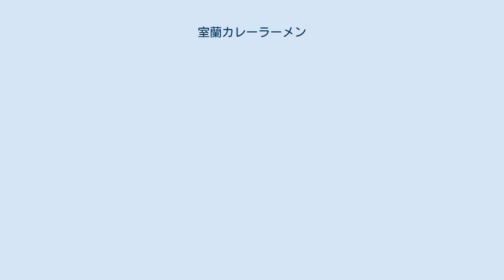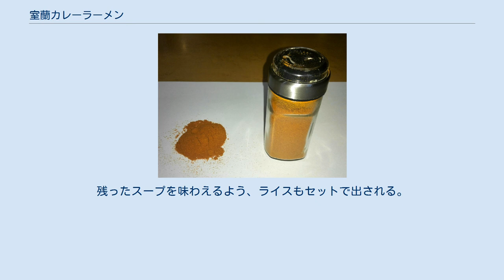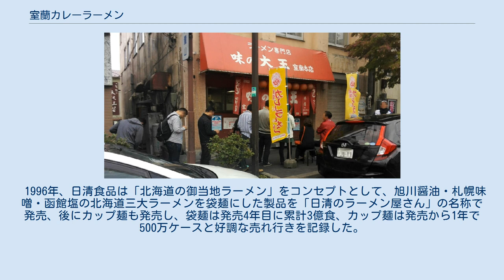室蘭カレーラーメン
伊達市_(北海道)
ラーメン 」 北海道のラーメン 」 室蘭カレーラーメン 北海道 室蘭市のラーメン店「味の大王 室蘭本店」の「室蘭カレーラーメン」 室蘭カレーラーメン（むろらんカレーラーメン）とは、北海道室蘭市・登別市・伊達市・洞爺湖町の「室蘭カレーラーメンの会」に加盟するラーメン店を中心に提供されるラーメンである。
2015年5月3日現在、室蘭管内（室蘭・登別・伊達・洞爺湖町）の約6割のラーメン店で提供されている。
2016年8月時点では室蘭カレーラーメンを提供している「味の大王 室蘭本店」は時間帯、時期によっては入店待ちの行列ができる。
 北海道 室蘭市のラーメン店「味の大王 室蘭本店」 室蘭カレーラーメンの原形は1965年春、苫小牧市で開発された。
食堂「味の大王」の店主が、年齢や性別にかかわらず人気のあるカレーと、ラーメンを組み合わせることはできないかと考え、カレーラーメンを考案した。
 しかしあまり売れず、1967年頃、店主は岩見沢市に移り住んだ。
店主は岩見沢でも「味の大王」を開店した。
この店の味に惚れ込み、常連となった客の一人が1971年に店主に弟子入りし、カレーラーメンを含めた店のレシピを学び、この年の9月に室蘭市輪西町で開業した。
工場が近くにあり、一日200杯以上のラーメンが売れた。
ただし味噌ラーメンが主で、ここでもカレーラーメンはあまり売れなかった。
 1972年に店舗を中央町に移転、この店舗が「味の大王 室蘭本店」となった。
当初はカレーラーメンは1日5杯程度と限定的だった。
しかし、1980年代には市内の複数の店がカレーラーメンをメニューに加えるようになった。
 1999年、室蘭市出身の元モーニング娘。
のメンバー安倍なつみがラジオ番組で「カレーラーメンなら室蘭の『味の大王』さんがおいしい」と語ったことがきっかけで、全国の安倍なつみファンとモーニング娘。
のファンが来店するようになった。
 2005年に室蘭市の人口が10万人を割り、室蘭カレーラーメンを観光資源とする試みも強化されるようになった。
2006年4月25日、室蘭市公式による「室蘭カレーラーメンの会」が発足し、全国へ情報発信を開始した。
会長には「味の大王 室蘭本店」店長であり室蘭観光協会理事である小柳富資が就任した。
室蘭商工会議所も経済産業省が進める「地域資源∞全国展開プロジェクト」にブランド化支援事業として申請、7月に参入が決定した。
2007年1月には、マスコットキャラクターの名前が「めんばる君」に決定。
名称の由来は「メンバー」「ほお張る」「頑張る」を組み合わせた造語となっている。
 こうした取り組みにより注目度が高まり、室蘭観光協会の窓口にカレーラーメンの店について尋ねる観光客も目立つようになった。
「室蘭カレーラーメンの会」は室蘭カレーラーメンを「北海道（のご当地ラーメンとして）第4の味」としており、各種メディアでも札幌ラーメン・旭川ラーメン・函館ラーメンに次ぐ「第4の味」として報道されることもある。
 味は統一されておらず、具や調理法は店によって異なる。
「室蘭カレーラーメンの会」会長は、カレーラーメンの定義は特になく、カレーの味がすればよいとしている。
 東室蘭駅近くの食堂「味しん」のカレーラーメンは、チャーシューを室蘭やきとり風に串に刺したものにするほか、地元産のうずら卵の水煮を用いるなど、室蘭名物を盛り込んだ仕上がりになっている。
残ったスープを味わえるよう、ライスもセットで出される。
 2015年、室蘭市輪西町のラーメン店「蘭たん亭」はオリジナル・スパイス（ガラムマサラやクミンなど8種類のスパイスをブレンド）を開発し、カレーラーメンを注文した客へ、自分の好みの辛さに調整できるようにと提供している。
 北海道 室蘭市のラーメン店『蘭たん亭』が開発した『室蘭カレーラーメン』の辛さを増す、オリジナルスパイス 2004年8月、札幌の食品メーカー味車がラーメンとカレールーをセットにした「室蘭カレーラーメン」を発売した。
以降も各社が製品化している。
 1996年、日清食品は「北海道の御当地ラーメン」をコンセプトとして、旭川醤油・札幌味噌・函館塩の北海道三大ラーメンを袋麺にした製品を「日清のラーメン屋さん」の名称で発売、後にカップ麺も発売し、袋麺は発売4年目に累計3億食、カップ麺は発売から1年で500万ケースと好調な売れ行きを記録した。
このシリーズの製品に加えられたのが「日清のラーメン屋さん ...